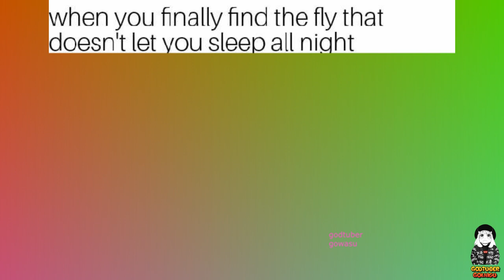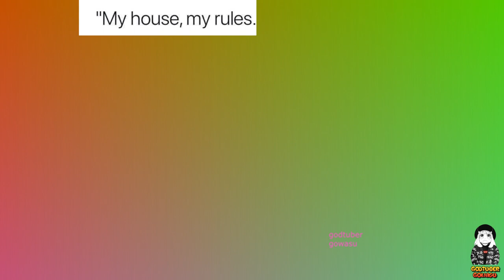Anime Memes 2023